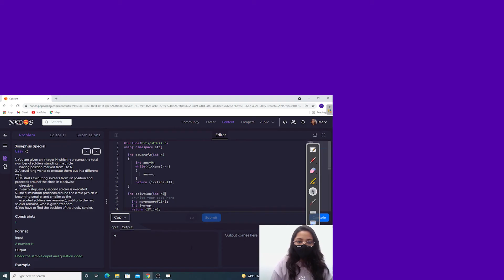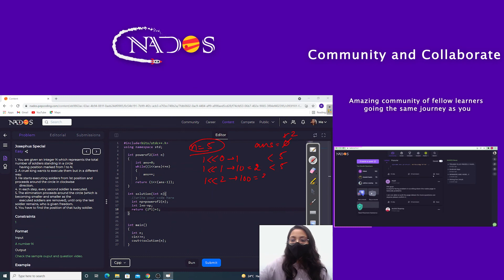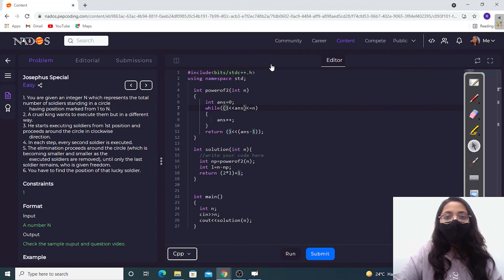JOSEPHUS SPECIAL | Module : Bits Manipulation | In English | CPP | Video_6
NADOS also enables doubt support, career opportunities and contests besides free of charge content for learning. In this question we print numbers in decreasing Order.

Question Name:
Josephus Special

Question Statement:
1. You are given an integer N which represents the total number of soldiers standing in a circle
     having position marked from 1 to N.
2. A cruel king wants to execute them but in a different way.
3. He starts executing soldiers from 1st position and proceeds around the circle in clockwise
     direction.
4. In each step, every second soldier is executed.
5. The elimination proceeds around the circle (which is becoming smaller and smaller as the
     executed soldiers are removed), until only the last soldier remains, who is given freedom.
6. You have to find the position of that lucky soldier.

Topic

Used

The time complexity of this solution is O(logn), where n is the given number.
The function which is used to find the nearest largest power of 2 takes the complexity of O(logn).

Since we do not use any extra space or data structure in our solution, the space complexity of our solution is O(1).